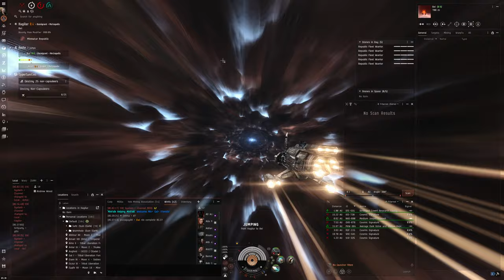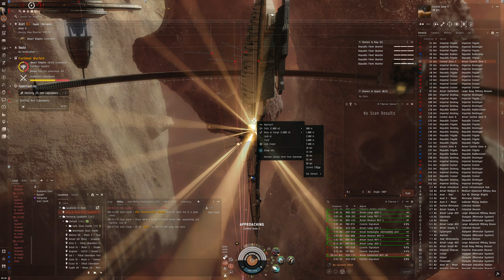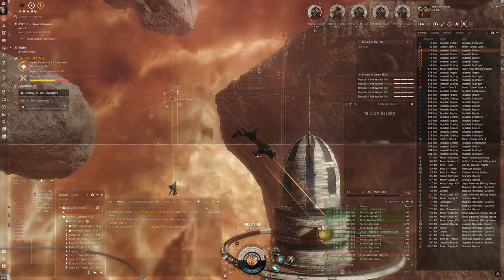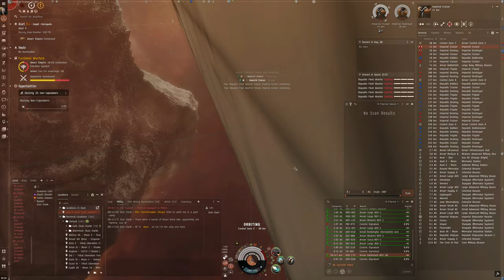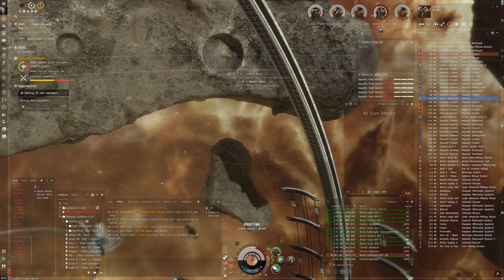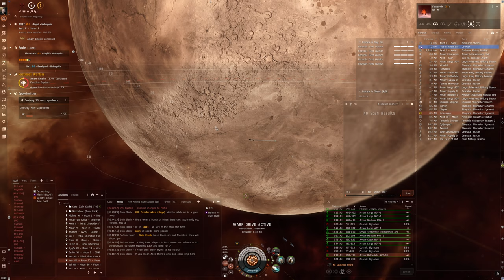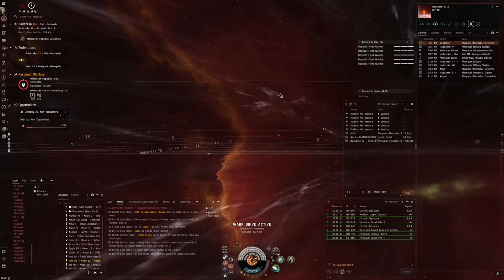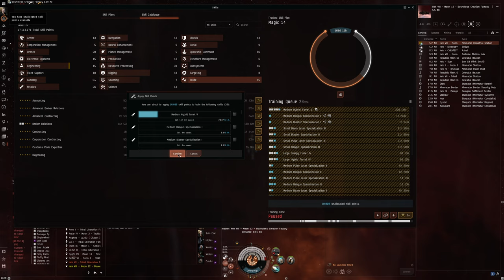Hello World: EVE Online Alpha Experience, Day 671